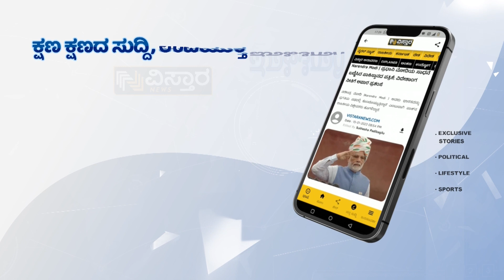ಬೆಂಗಳೂರಲ್ಲಿ ಶಾಲಾ ಸಮಯ ಬದಲಾಗೋದು ಸತ್ಯನಾ? | Power Point With HPK | Madhu Bangarappa Exclusive Interview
ಶಿಕ್ಷಣ ಸಚಿವ ಮಧು ಬಂಗಾರಪ್ಪ ಅವರು ವಿಸ್ತಾರ ನ್ಯೂಸ್‌ನ ‘ಪವರ್ ಪಾಯಿಂಟ್‌ With HPK’ ವಿಶೇಷ ಸಂದರ್ಶನದಲ್ಲಿ ಮಾತನಾಡಿದರು.

ಬೆಂಗಳೂರಲ್ಲಿ ಶಾಲಾ ಸಮಯ ಬದಲಾಗೋದು ಸತ್ಯನಾ? | Power Point With HPK | Madhu Bangarappa Exclusive Interview | Vistara News